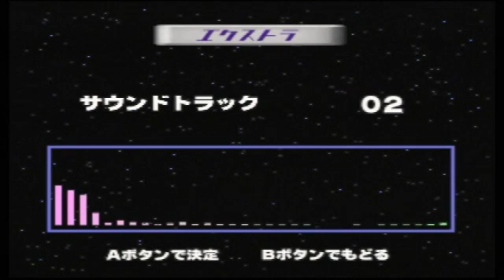NTD64 スターフォックス64 サウンド エクストラ トラック 02 Star fox Sound Extra Truck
スターフォックス64で一定条件を満たすと
視聴可能になるサウンドトラックの動画です。
自動リピートされるトラックは5分経過後は
適当な場所で切れますので了承して視聴してください。
00から49までで全部で50です。